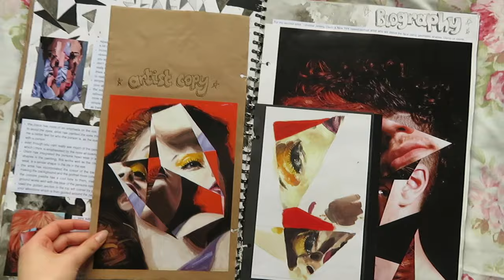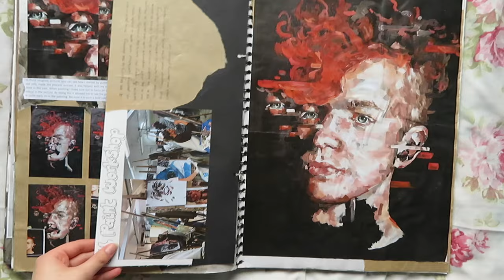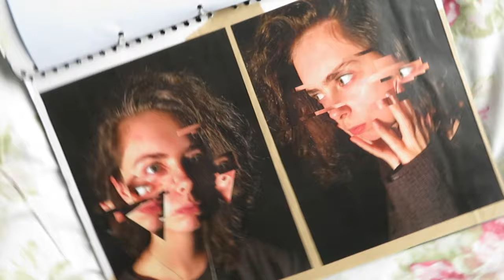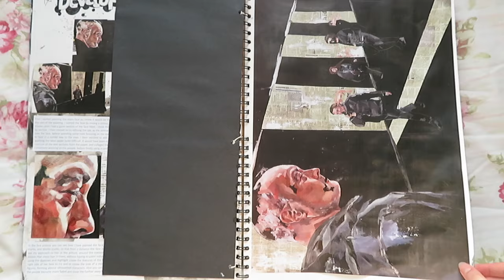A Level Fine Art Book Flip Through (A* - 100%)